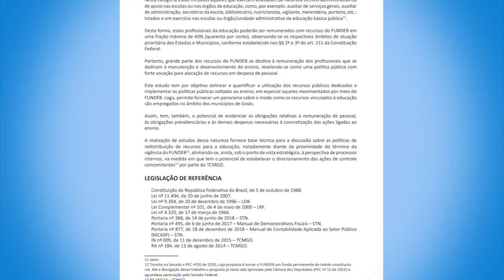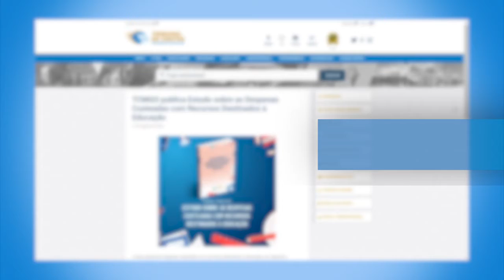TCMGO publica Estudo sobre as Despesas Custeadas com Recursos Destinados à Educação - 02/09/20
A obra foi elaborada pela Secretaria de Contas Mensais de Gestão pelos servidores Luana Cristina Assunção Miranda Oliveira (Auditora de Controle Externo), Daniele Pinheiro Viana (Chefe de Divisão da SCMG) e Célio Roberto de Almeida (Secretário de Controle Externo de Contas Mensais de Gestão).